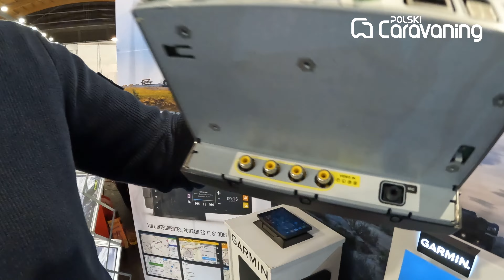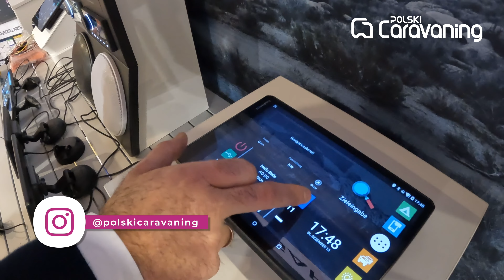Super nowoczesna wielofunkcyjna stacja multimedialna z funkcja "HomeServera" od Garmin.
Ludzie aktywni znają różne urządzenia tego producenta.
Bardzo popularne w Polsce są urządzenia navigacyjne ręczne wśród podróżników.
Ludzie aktywnie uprawiający sport znają zegarki wielofunkcyjne Fenix od Garmin.
Z pewnością większość zmotoryzowanych wędkarzy korzysta również z Live Scoup-a czy innych echosond. W tej dziedzinie @GarminInt  jest jednym z liderów
Od niedawna firma ta weszła w nową działkę stacji multimedialnych dedykowanych do kamperów.
Ich stacje multimedialne pozwalają na korzystanie z navigacji, podglądanie widoku z kamer, słuchanie muzyki, odtwarzanie filmów np z YouTuba i wielu innych opcji.
Urządzenie to pozwala również na zarządzanie urządzeniami umieszczonymi na pokładzie kampera.
Można do niego podłączyć aż 30 punktów.
Filmik ten obrazuje tylko ogólnie koncepcję urządzenia. Wkrótce przygotujemy dla Was obszerny materiał.